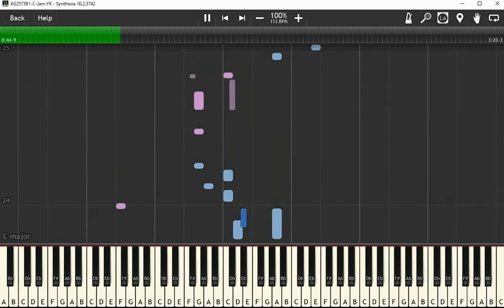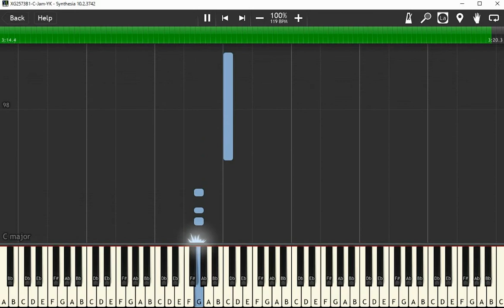C Jam Blues - The Oscar Peterson Trio [Synthesia] 譜面表示なし